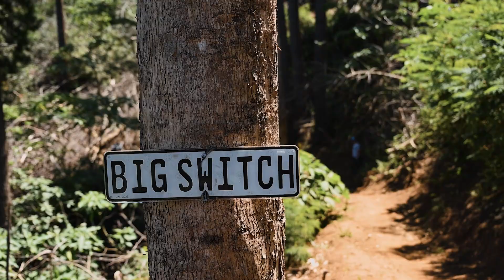Stage 3 | FNB Wines2Whales Shiraz